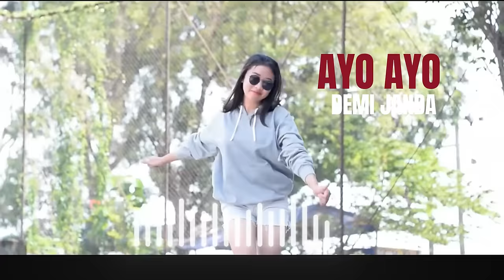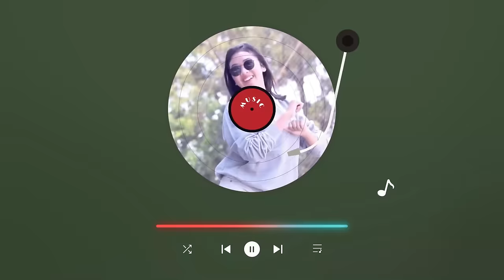JANDA PIRANG🌴LAGU DISCO DJ REMIX TERBARU ( Official Video Clip )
Title : Janda Pirang
Camera 🎥+ Editor : David Shancez
Suport : Papa Tejdho
             : Verno Ledang
             : Eddy Cruzh
             : Univilson
             : Eman Djolong
             : Joe Fernandes
             : Sakalakat
             : Hans Oba Gete
              : Resty Eddy
Bergabung dengan channel ini untuk mendapatkan akses ke berbagai keuntungan: